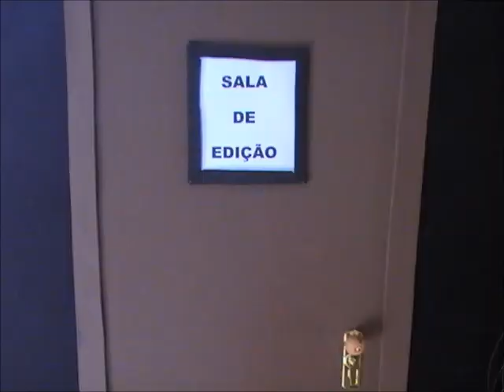Programa Agatha Show Entrevista samaramorgan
Programa da Tv de Plástico, Agatha Show - Entrevista -  Samara Morgan. 100% Stop Motion.
Tá amarrado em nome de Jesus!